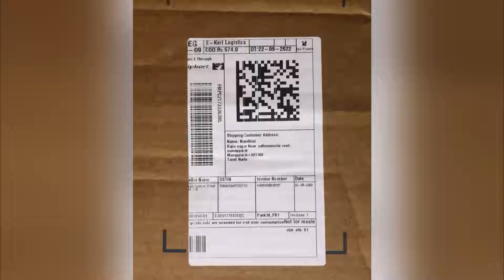Hair straightener Havells 2022